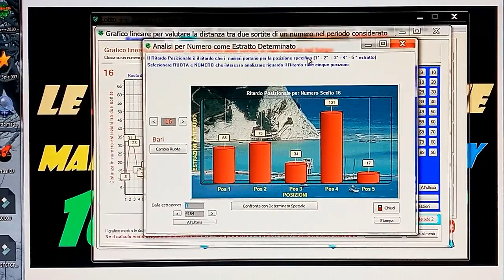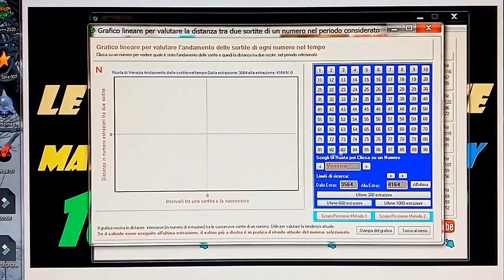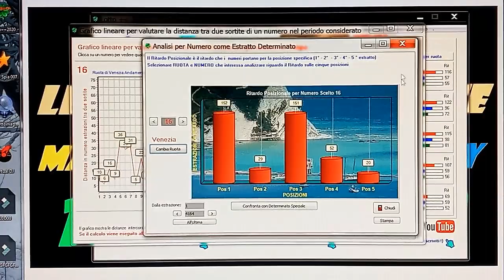LE TRE AMBATE UNIFICATE X BARI